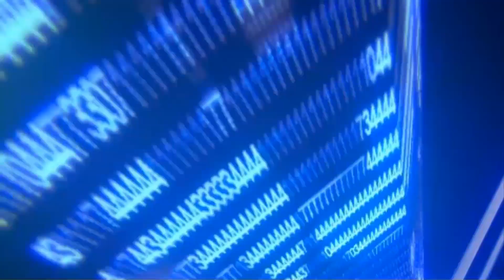POKÉMON ROJO FUEGO EP.4 LA MEDALLA ROCA (Español-1080p)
Para acceder al Tweet para elegir a Hitmonchan o a Hitmonlee, dadle click a este enlace:

MosqueGamer 1 al habla! Hola a todos chicos y chicas, bienvenidos a un nuevo capítulo de Pokémon Rojo Fuego en el que conseguimos la Medalla Roca. Espero que os guste :D